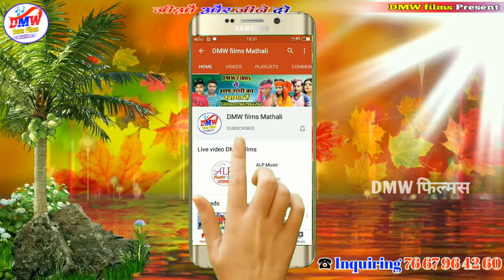Dmw Films Ka Intro